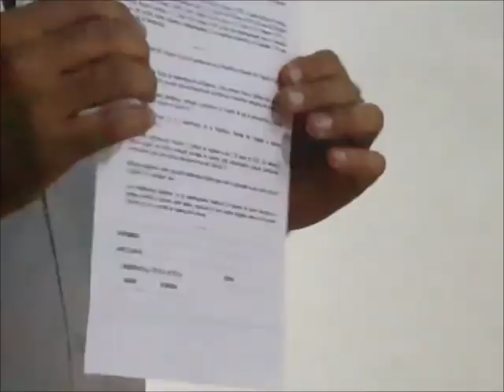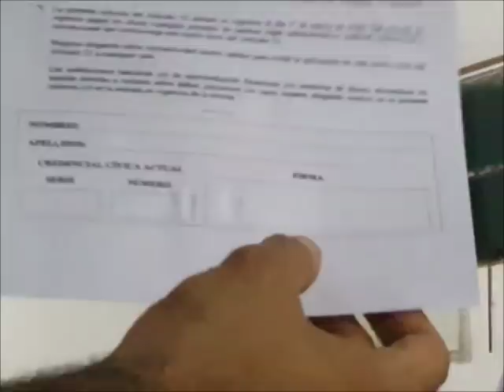Charla COMPLETA en Puntas de Valdez, San José, contra la Bancarización Obligatoria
TODO LO QUE NO SE HABLA EN LOS MEDIOS. Martín Terra y Nicolás Álvarez Moya, explicando en Puntas de Valdez, San José, la barbaridad de la Bancarización Obligatoria. Solo nos queda a los Orientales, luchar contra la Esclavitud Financiera. Compartan!!!